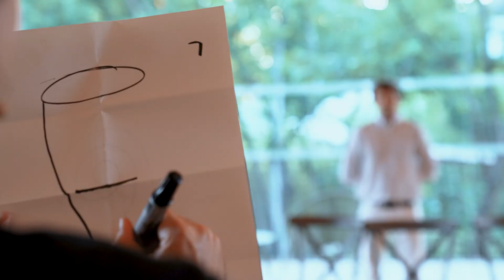HEUREUX - Vidéo de mariage en Alsace Good Guy's Stories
Good Guy’s Stories
Guillaume